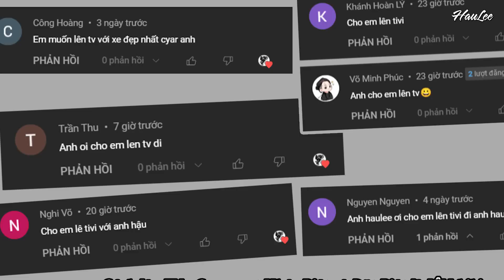Thông 5 Chốt CSGT - Ông già Noel đội Nón Ấm Nước ra đường phát quà